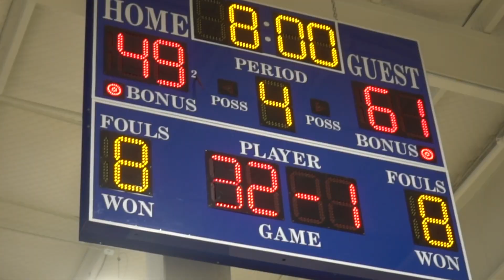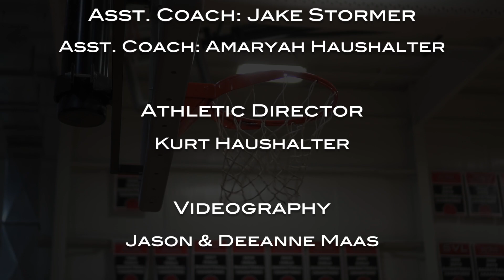2022-2023 Grace Prep Basketball Highlights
Season highlights for the boys and girls team, plus ACAA playoff tournament highlights for the boys team.  And...some bloopers.